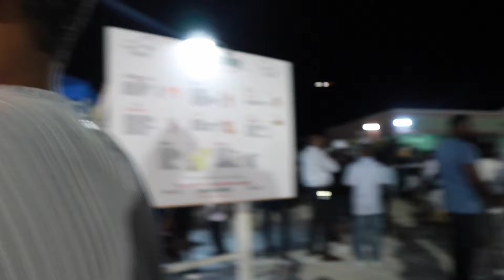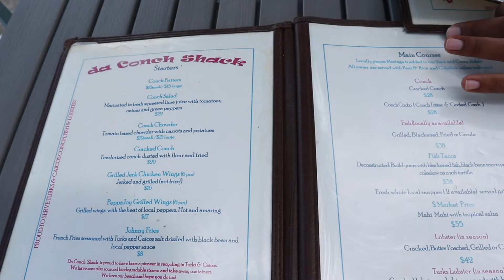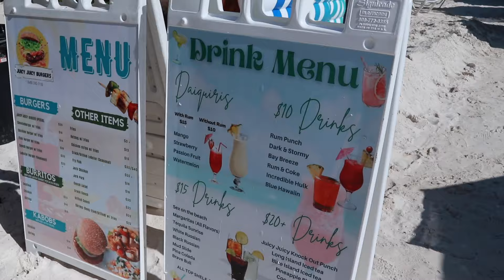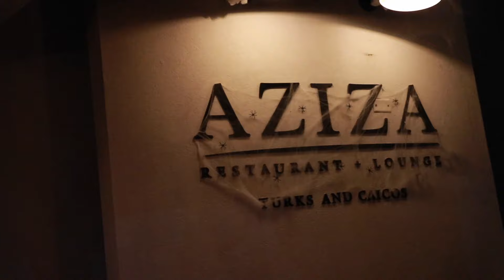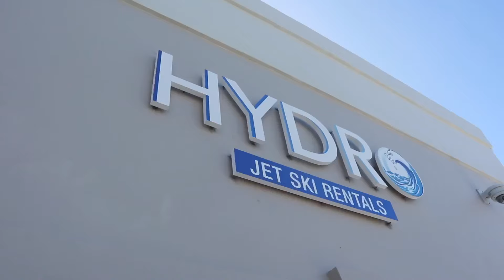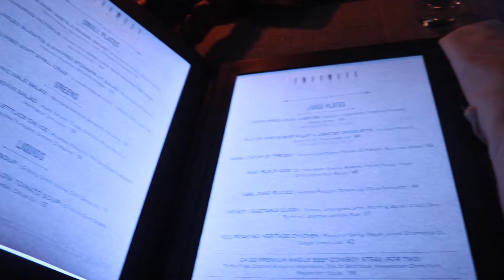TURKS AND CAICOS ISLANDS | TRAVEL VLOG | SPEND MY BIRTHDAY WITH ME IN TURKS AND CAICOS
HEY GWORL HEY!

IMMA JUST SAY THIS... TURKS OWES ME NOTHING!

Your motivation to wake up earlier